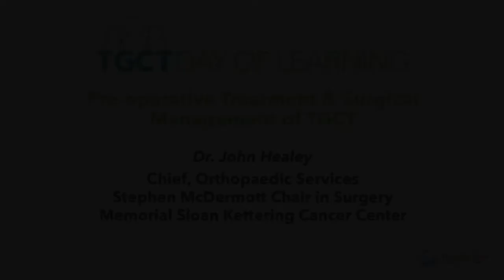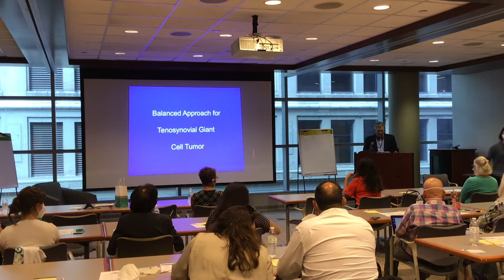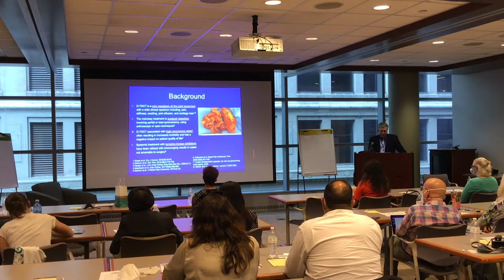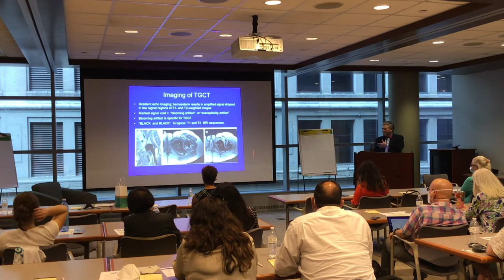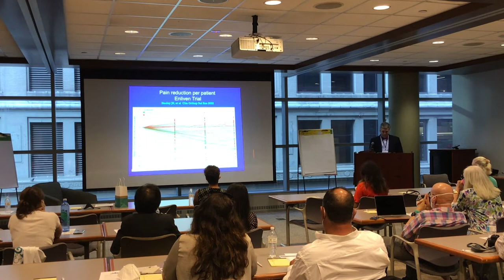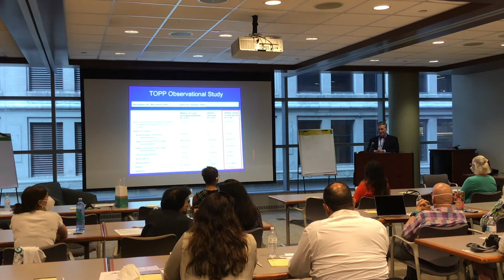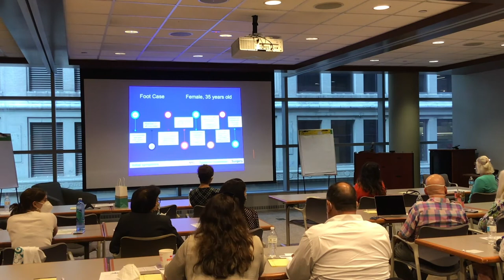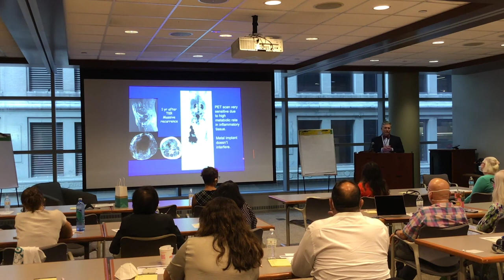John Healey Presents at TDOL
Dr John Healey, Chief of Orthopaedic Services at MSKCC, presented the pre-operative treatment and surgical management for the treatment of tenosynovial giant cell tumor (TGCT) as part of the first TGCT Days of Learning Conference in NYC on 9/21/2022.